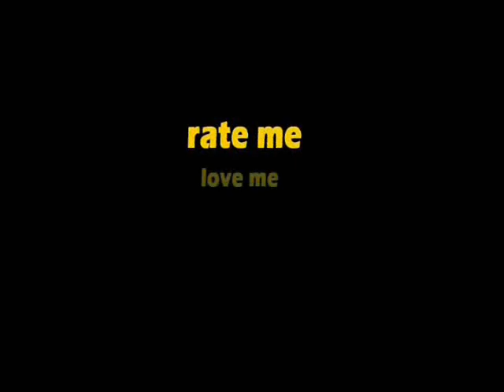Kylie's 'nude' photo banned by Facebook!